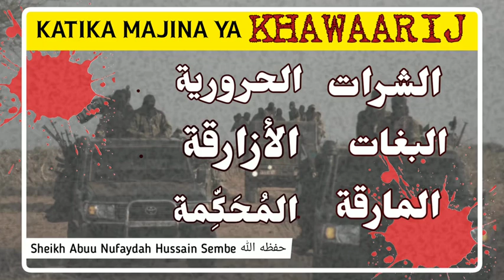MAJINA YA KHAWAARIJ (Mwenye Itikadi Za Kukufurisha Waislamu Bila Ya Sababu)